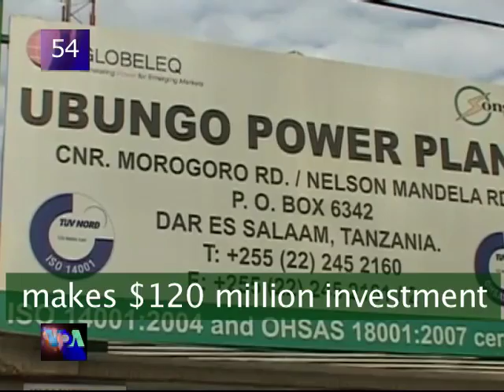VOA60 - Africa: July 25th, 2011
Tanzania: Energy consortium makes $120 million investment to double gas output in country.

Somalia: Australian foreign minister urges more help for drought victims.

Libya: Rebel forces advancing toward Zlitan, major city in west of country.

Morocco: Fama Sene Ndiyaye is first woman to win Tchicaya U Tam'si prize for African poetry.

Rwanda: Six baby gorillas returned to DRC after being saved from poachers.

US: Harrison Ford and Daniel Craig launch the premiere of "Cowboys & Aliens" in San Diego.

 VOA 60 is a 1 minute overview of the day's top news stories -- comprised of compelling video clips with simple captions. It is short, concise, and straight to the point so that viewers will be able to get their daily dose of news in less time.